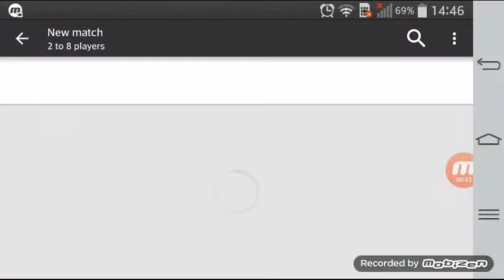Euro Truck Driver very boring driving on the highway : Part 2